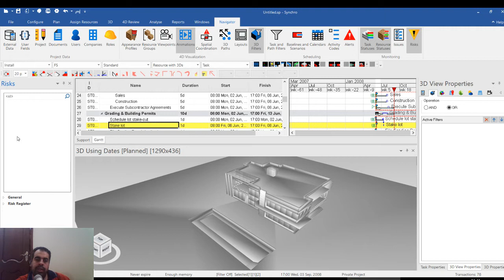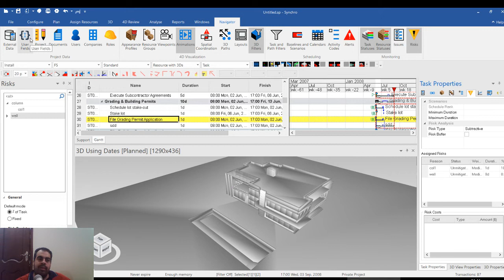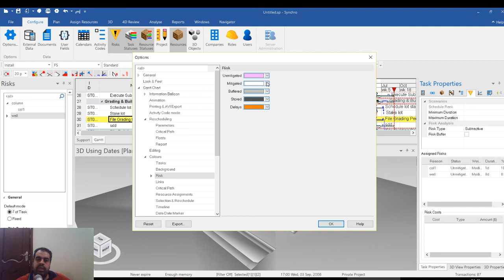Synchro Risk Management